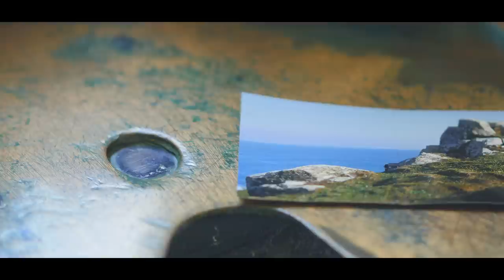My dad the artist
A quick look at what my dad gets up to in his studio most days.
Filmed on Sony A7s and Panasonic GH4